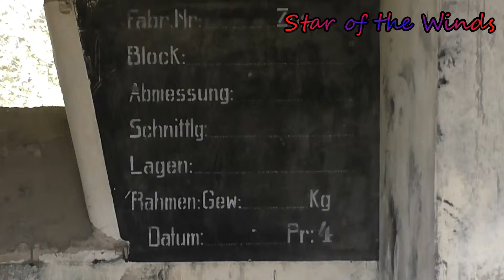# 15 2016-04-16 DAG Fabrik Bromberg Poland (V)